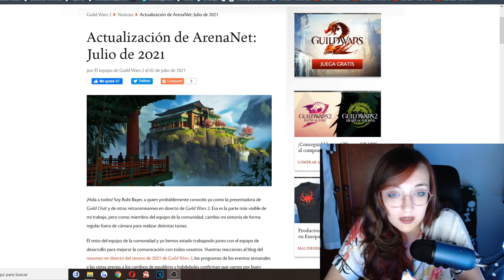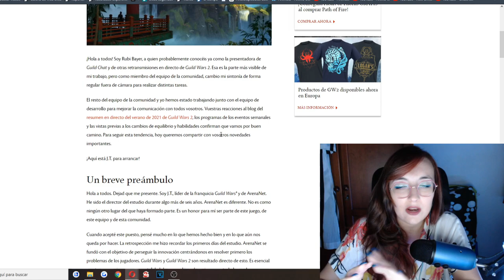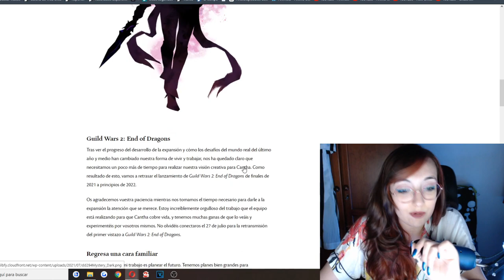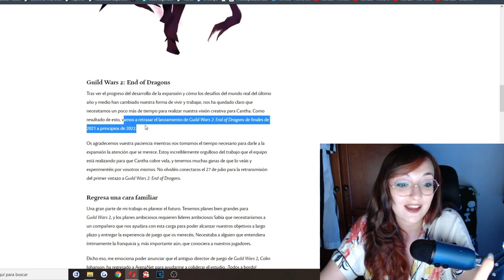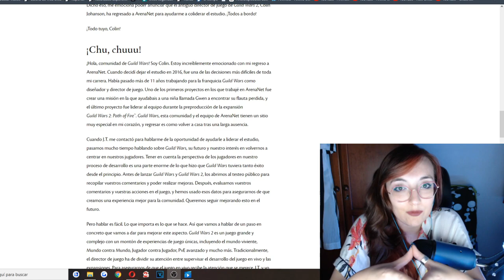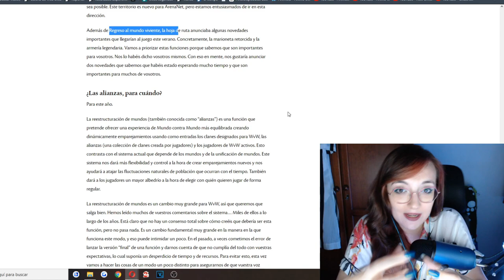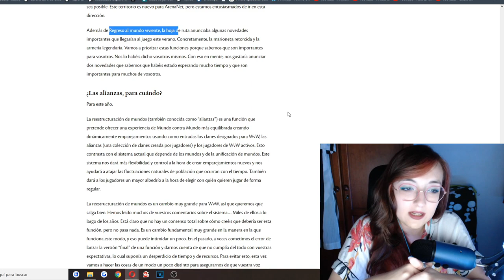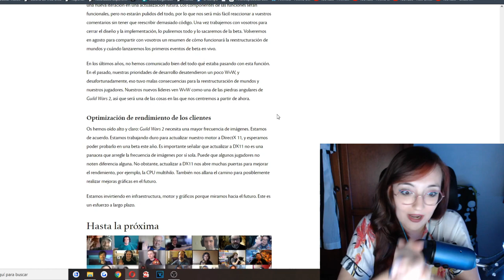NUEVAS NOTICIAS DE Guild Wars 2 End of Dragons. Actualizaciones de ArenaNet: Julio de 2021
Muy buenas a todos a un nuevo video de las ultimas actulizaciones de Guild Wars 2 por parte de ArenaNet

Por aqui os dejo la noticias que leemos en este video para que podais consultarla siempre que querais

O bien podéis mandarme un mensaje privado o agregarme a amigos:
LadyPurupuru#2540

Y deciros que ahora mismo estoy colaborando con un blog de noticias de diferentes MMORPGs y sus comunidades, como creadora de contenido para Guild Wars 2, llamado NoticiasGamer, podéis echarle un vistazo

La configuración de mi pc y periféricos:
GPU: GeForce GTX 1060 6GB
CPU: Intel(R) Core(TM) i5-7500 CPU @ 3.40GHz
PLACA: MSI Z270-A PRO - Placa base PRO
Memoria RAM: 16 GB RAM
REFRIGERACIÓN: Cooler Master Hyper TX3 EVO CPU Cooler
FUENTE: Nox Urano VX 850W PFC
SSD: 240 GB Kingston UV400
CAJA: Zalman Z11 Plus USB 3.0 Azul
TECLADO: Thunder X3 TK25 Teclado Gaming
RATON: Owlotech MS-200 Ratón Gaming 2400 DPI
CASCOS: Bluestork KORP3 Auriculares Gaming
Resolución actual: 1920 x 1080, 60Hz
Sistema operativo: Microsoft Windows 10 Pro